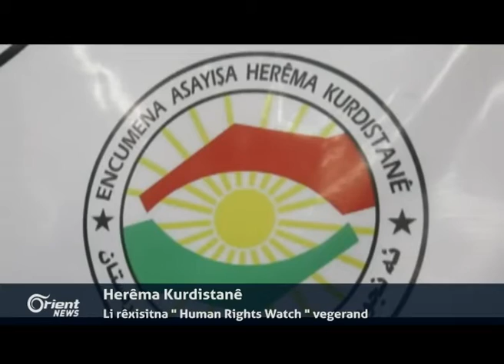PRO NEWS 01 11 19TH KORD P2 R